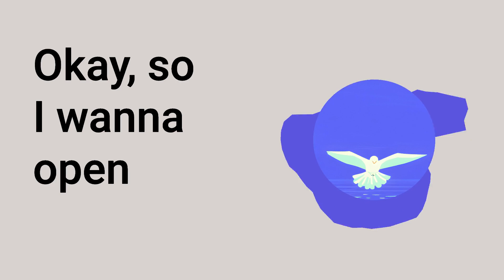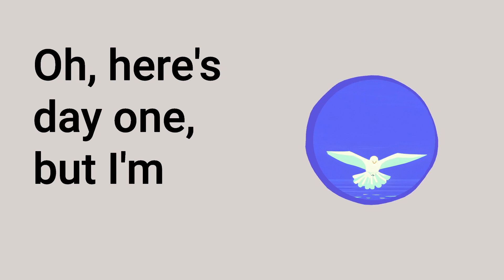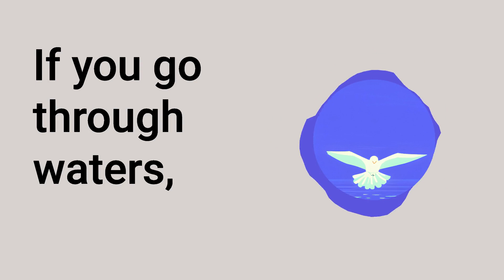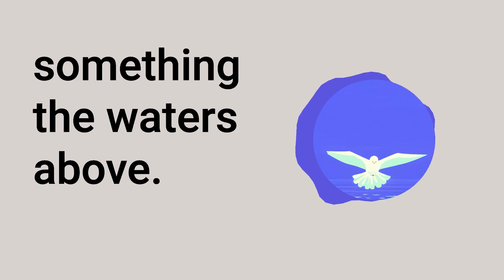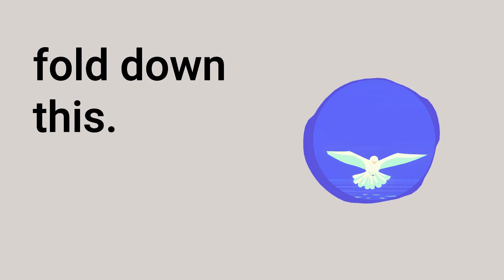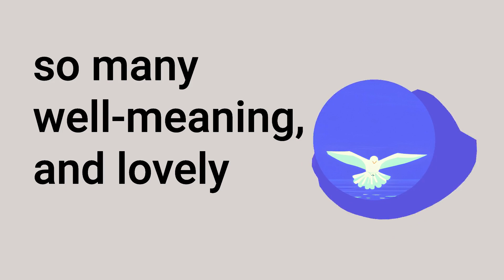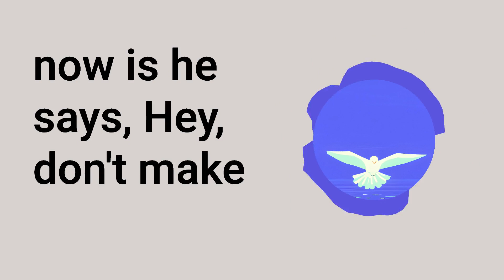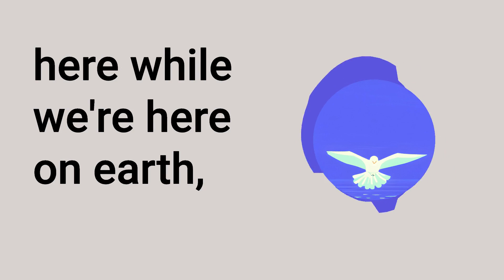Bible Study 2 | Genesis 1 The Literary Structure of the Creation Narrative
In this enlightening episode, we delve into the Book of Genesis and explore the deeper meaning behind the creation story. Moving beyond literal interpretations and divisive debates, we examine the significance of numbers like seven and uncover the true message of the partnership between God and man. Discover how understanding Hebrew words and their multiple meanings can offer profound insights into the Bible. Join us as we focus on God's purpose for humanity and our role as His image on Earth. Don't miss this engaging and thought-provoking discussion! Perfect for both YouTube viewers and podcast listeners who seek a deeper understanding of the Bible's teachings.